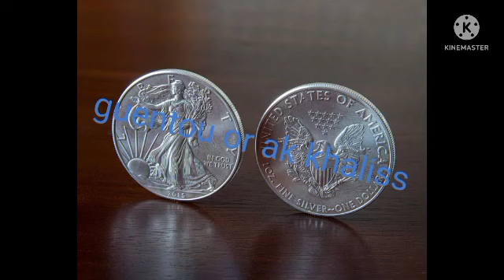guentou or ak khaliss par Serigne djily 777433092